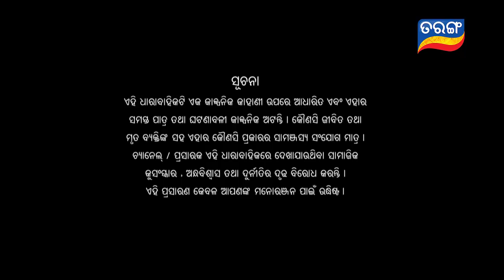Nua Bohu | Full Ep 781 | 16th jan 2020 | Odia Serial – TarangTV